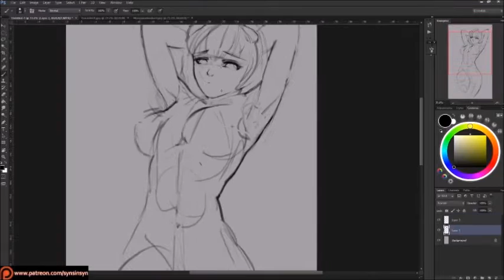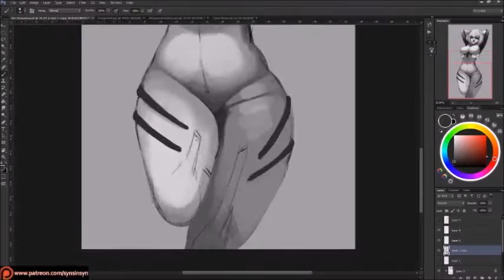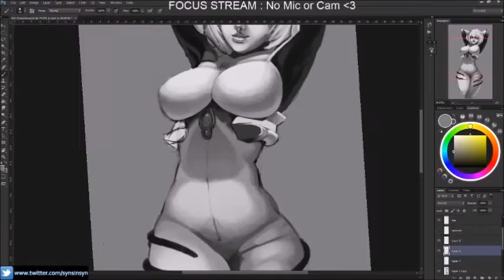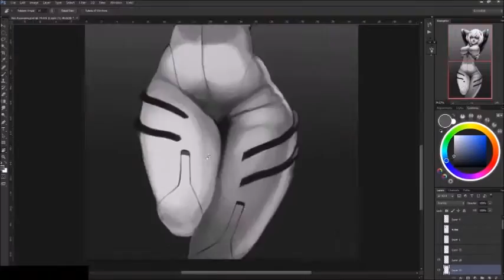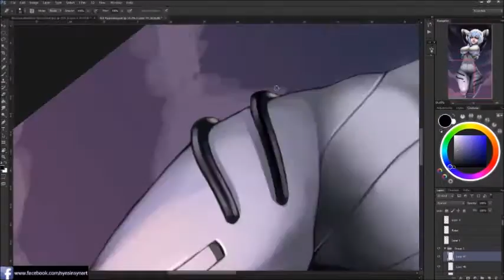Rei Ayanami Speedpaint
A fun one I did of Rei Ayanami from Neon Genesis Evangelion :)